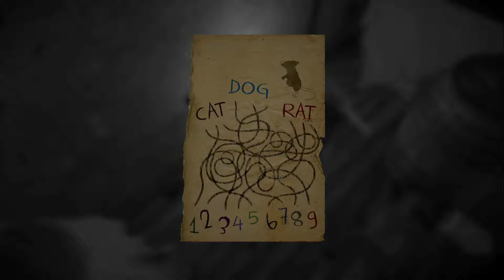【Layers of Fear: Legacy】妻が怖すぎたけどよく見たら…ｗ-絶叫プレイPart5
こんにちはリューケンです！
編集中に気付いた違和感…
そう！幽霊にもアレはあったんやなって
※音量注意